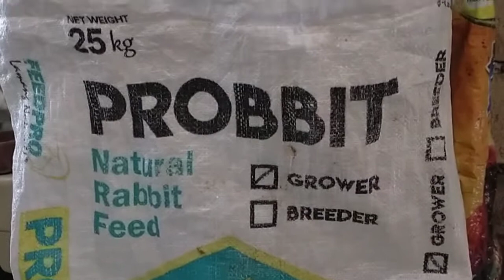Weaning Rabbit Kits at 4th Weeks, See how they behave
This video shows how we wean our rabbit kits at 30 days old, guide to rabbit pets lovers.